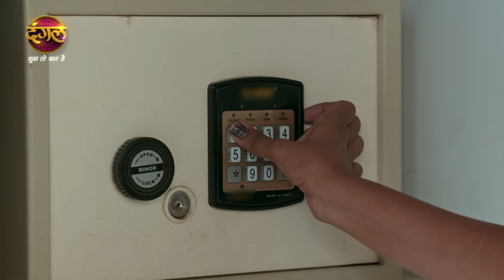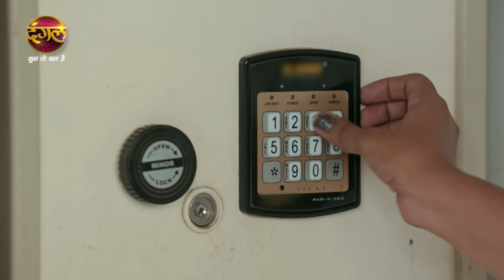Mann Sundar | मन सुंदर | बुआ ने दी निहार और रुचिता को मात | Episodic Glimpse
Mann Sundar | मन सुंदर | Bua Tricks Nihar And Ruchita | बुआ ने दी निहार और रुचिता को मात | Episodic Glimpse